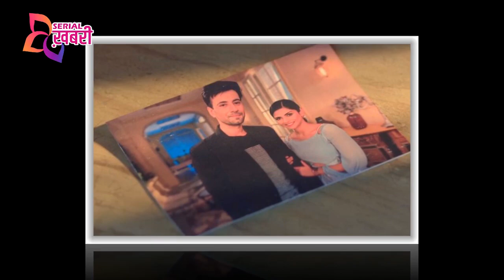Shaurya Aur Anokhi Ki Kahani: Shaurya & Devi’s Big Fight Over Anokhi| Shaurya Warns Devi